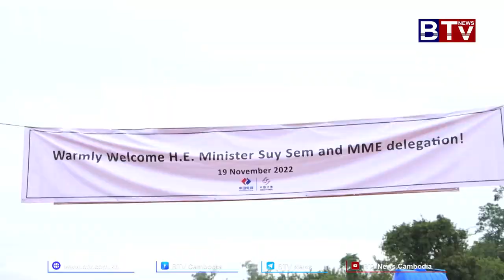បទយកការណ៍៖ កម្ពុជាសាងសង់ទំនប់វារីអគ្គិសនីទី៨ លើផ្ទៃដី១ម៉ឺនហិកតាផលិតថាមពលបាន ៨០មេហ្គាវ៉ាត់